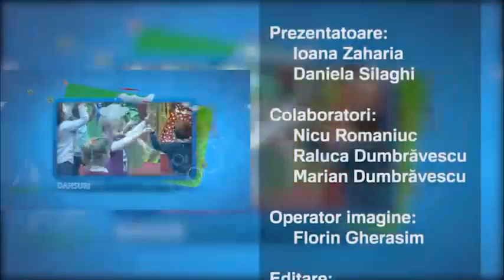Spiriduș ghiduș 21.12.2013